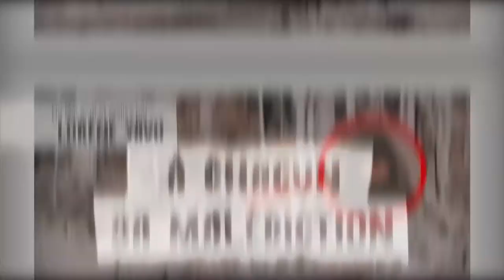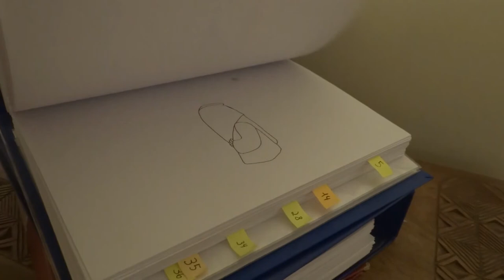Animation Spotlight: Count Your Curses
Meet Lorène Yavo, director of Count Your Curses which is playing in the Animation Spotlight at the 2019 Sundance Film Festival.